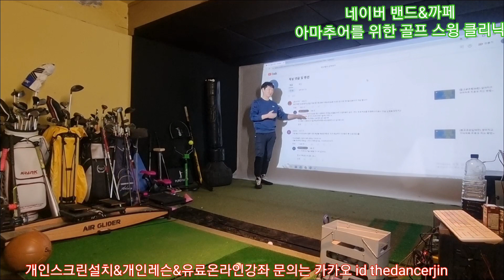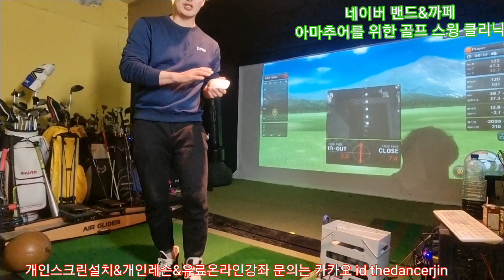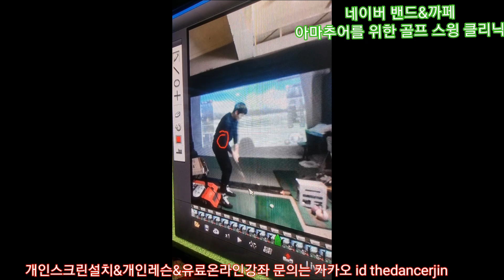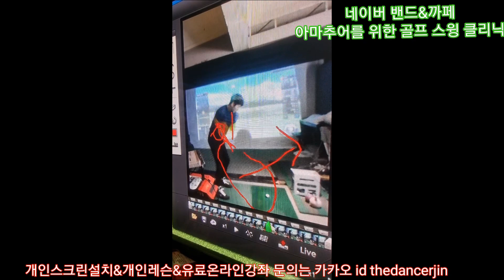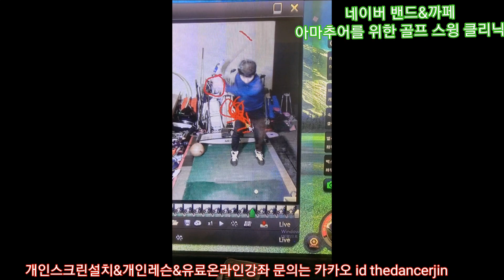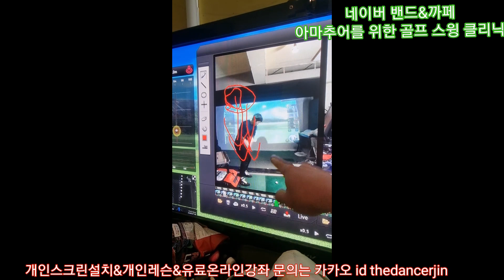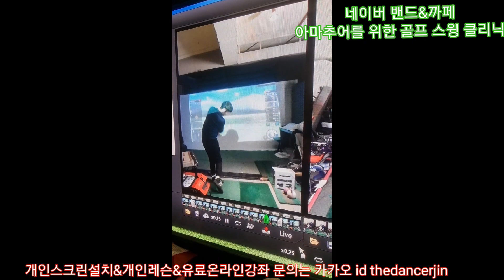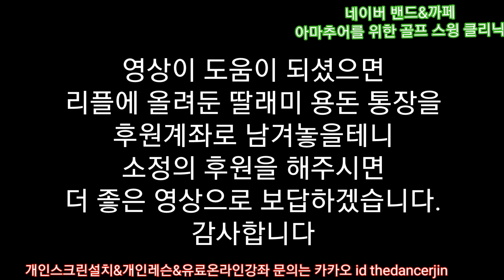(짧고굵은팁57탄) 깎아쳐도 드로우 치는 방법 총정리~!